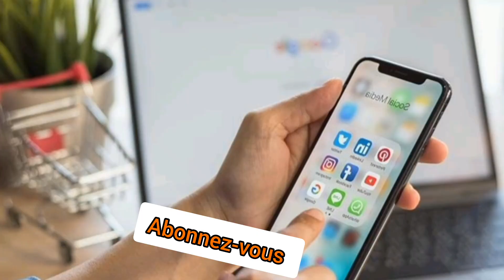03 techniques faciles de drague pour aborder une fille/une femme facilement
03 techniques de draguer pour aborder une fille/une femme facilement
Dans cette vidéo je vous accompagne pour pouvoir aborder une nana ou une femme en public